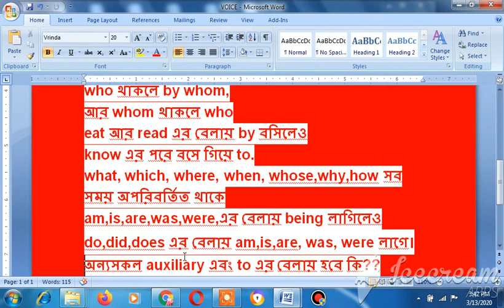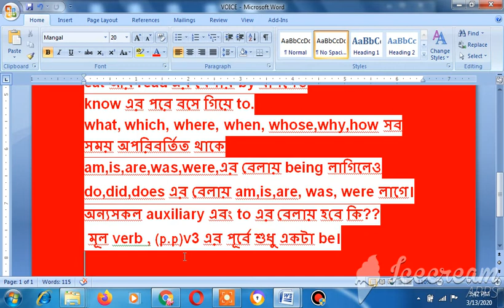ছন্দ বা কবিতার মাধ্যমে voice change শিখুন